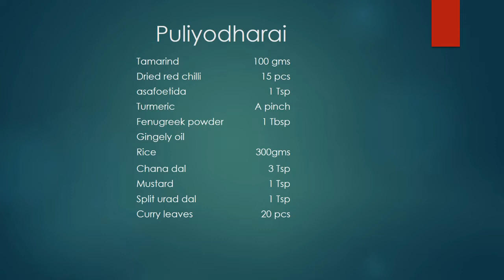Puliyodharai | புளியோதரை | புளிசாதம் | Tamarind Rice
Puliyodarai, Puliyogare or simply Tamarind Rice is a common rice preparation in the South Indian states of Andhra Pradesh, Telangana, Karnataka, and Tamil Nadu. Puli in pulihora can be translated as "sour tast, referring to the characterizing use of tamarind as one of the main ingredients.